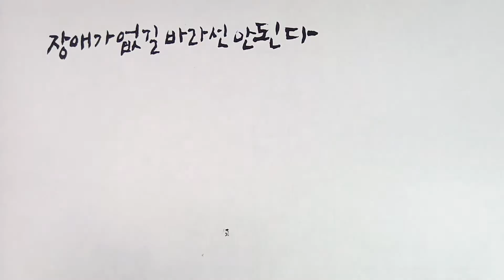일상의 장애 / 법정스님